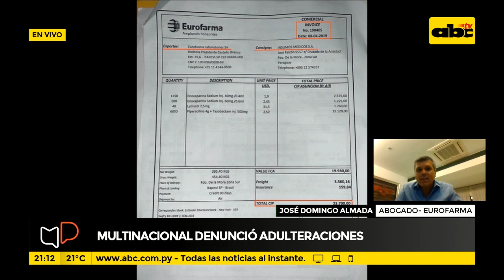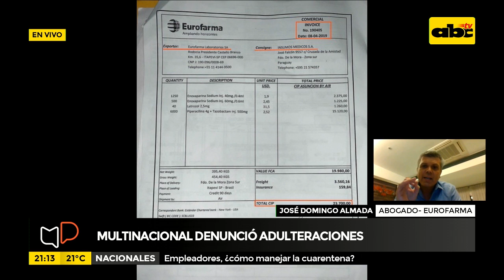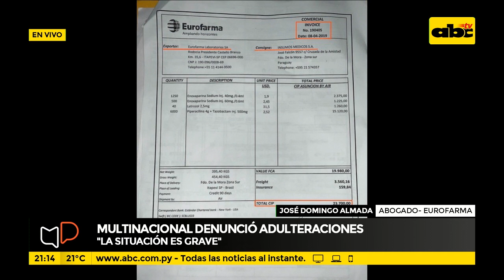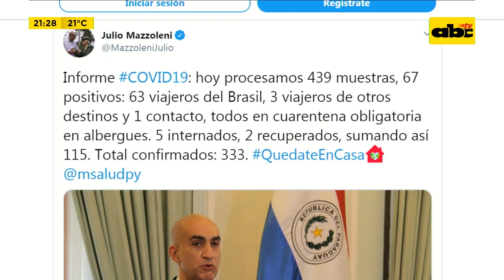Mesa de Periodistas: Multinacional denunció adulteraciones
En esta edición de Mesa de Periodistas hacemos un contacto con el abogado de Eurofarma, José Domingo Almada,